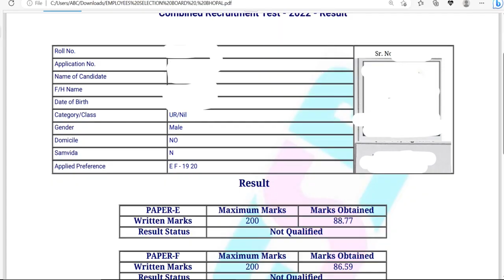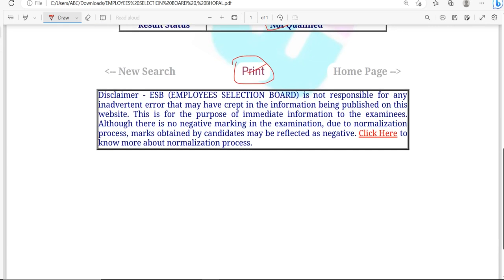MP Drug inspector result out|Group-2 (Sub Group -3) posts result #2023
Group-2 (Sub Group -3)swachhta nirikshak, chemist and other equivalent direct and backlog post Combined Recruitment Test - 2022 - Result
how to check mp drug inspector result